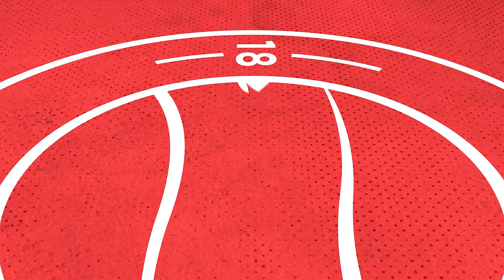Ollie Pearce | December National League South Player of the Month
Ollie Pearce discusses winning the League's Player of the Month award for December, his goalscoring form, strike partnerships, Truro away and... tries to attacks a fly?